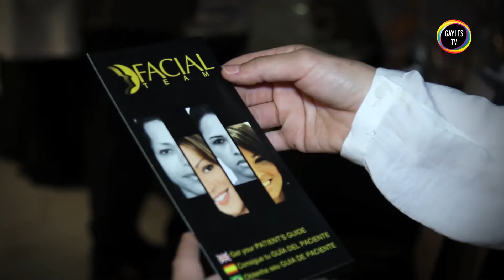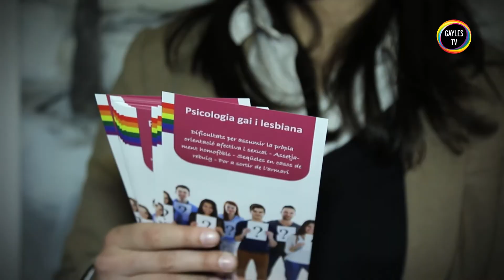"Beauty Cult", la salud y el bienestar de las personas LGTBI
El 4 de febrero se celebró en el Hotel Axel de Barcelona, "Beauty Cult", el primer congreso de cirugía, medicina, estética y belleza dirigido al colectivo LGTBI. Organizado por "LGBT Healthcare", ha contado con la presencia de profesionales médicos de 12 clínicas y el apoyo de diversas asociaciones. En el congreso se han tratado temas que afectan al colectivo en los ámbitos de la salud y el bienestar personal. Hemos entrevistado a Elisenda Guerrero, una de las organizadoras de "Beauty Cult".